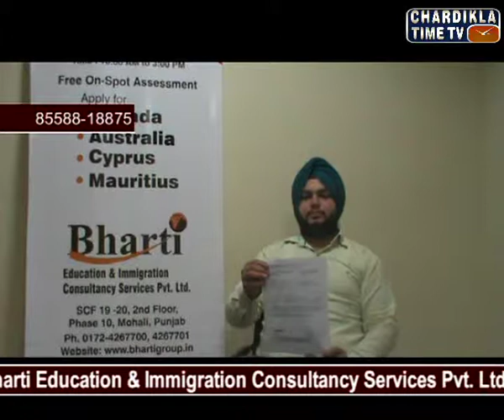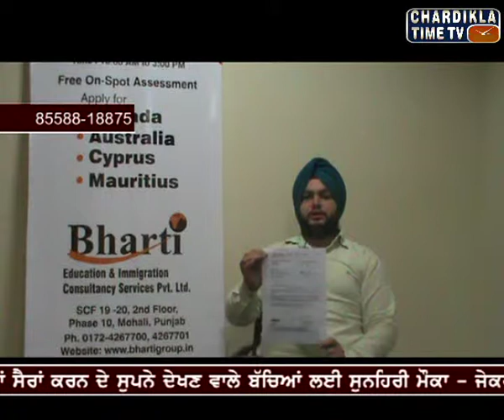Des Pardes with Bharti Immigration Expert: July 12 2015